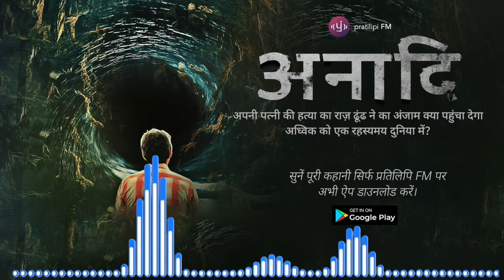Anaadi | Episode 1 | Hindi Audio Story | Thriller Story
Adhvik ek kisaan tha jo apna gaanv chod ke jangal me rehta tha, usne apni patni ko khoya tha, par use lagta tha ki uski patni ki hatya hui hai aur gaanv ki chudail marghatiya ne use maar daala hai. aakhir kaun hai yah marghatiya? kya raaz chupa hai advhik ki patni ki maut ke peeche?

अध्विक एक किसान था जो अपना गाँव छोड़ के जंगल में रहता था, उसने अपनी पत्नी को खोया था, पर उसे लगता था की उसकी पत्नी की हत्या हुई है और गाँव की चुड़ैल मरघटिया ने उसे मार डाला है। आखिर कौन है यह मरघटिया? क्या राज़ छुपा है अध्विक की पत्नी की मौत के पीछे?